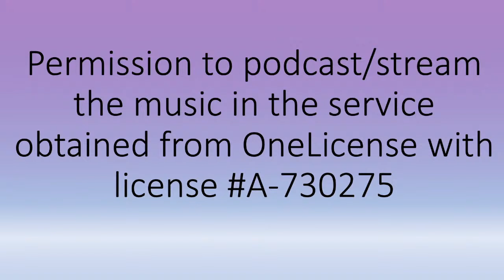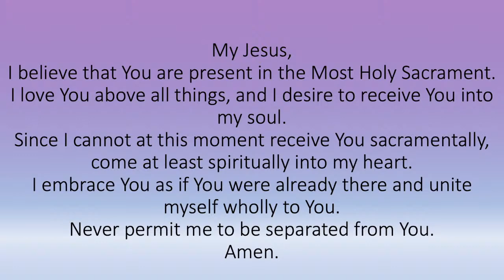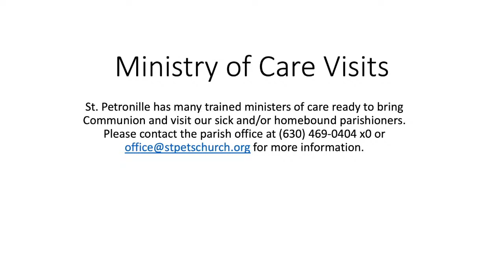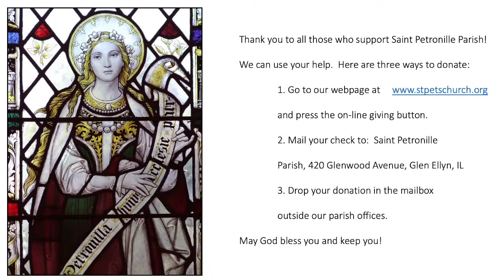St. Petronille LiveStream - Easter Sunday of the Resurrection of the Lord 9:30 AM, March 31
St. Petronille LiveStream - Easter Sunday of the Resurrection of the Lord 9:30 AM, March 31th

Fr. Thomas Milota, Pastor (Celebrant)
Deacon John Spiezio

Fr John Sullivan, Senior Priest in Residence